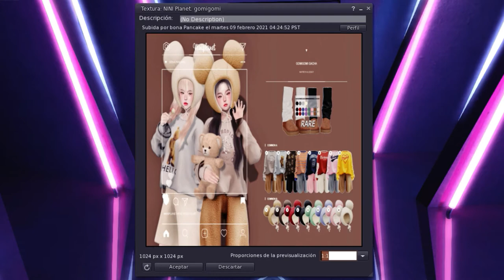🔷EQUAL10 | FEBRERO 2021 | SECOND LIFE🔷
😻💕Nueva ronda de EQUAL10 con productos muy tiernos
😻💕New round of EQUAL10 with very cute products
✈️✈️ TP/Info ⬇️⬇️

00:00 Review
11:59 Tour

😻SL: nivipink

💻PC
🖥️Procesador: AMD Ryzen 5 3400G with Radeon Vega Graphics